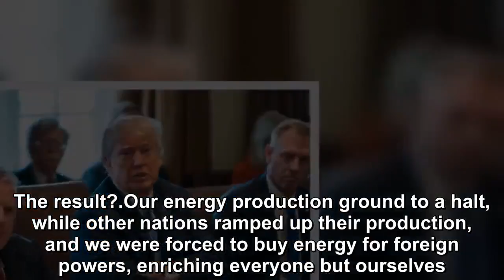Trump Signs A Pair Of Executive Orders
President Obama’s regulations made America falling behind the rest of the world. Then Donald took over. We were forced to submit to the whims of foreign powers, weakening our economy and hurting jobs.